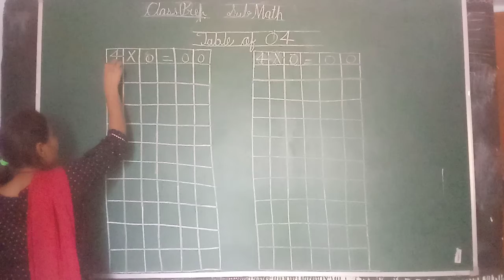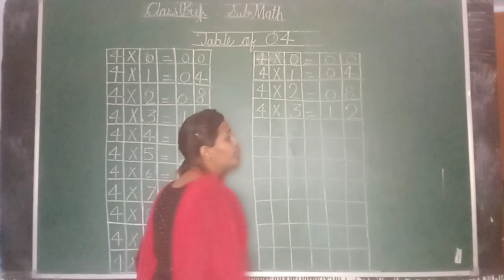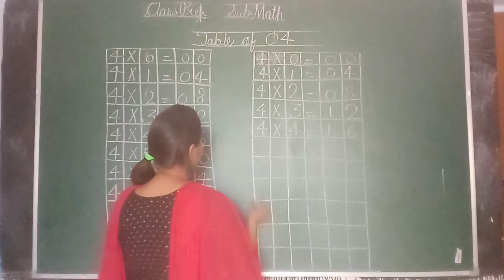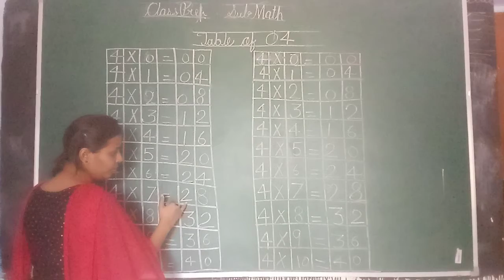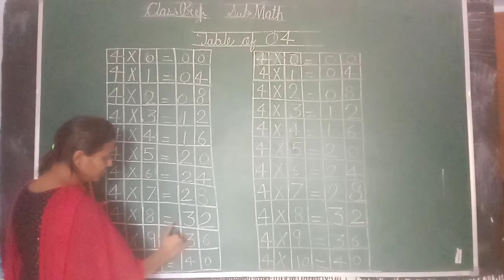Math for prep class